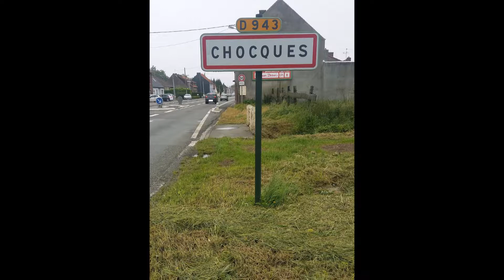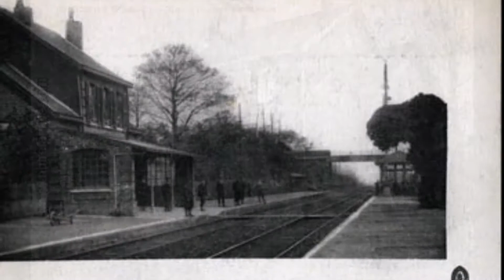Les Hauts-de-France / Pas-de-Calais (Chocques)